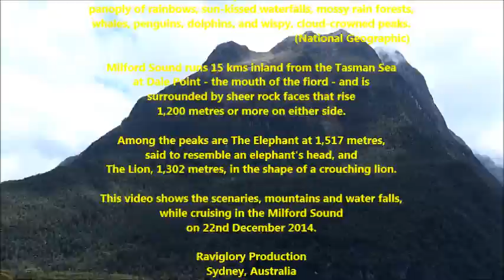Visit to Milford Sound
Milford Sound in South Island of New Zealand is one of the natural beauty in the world. This video shows the views from the cruise in Milford Sound. High mountains and water falls add beauty to the nature.